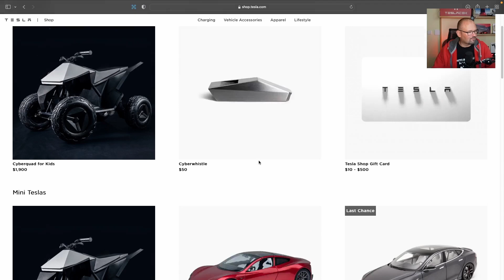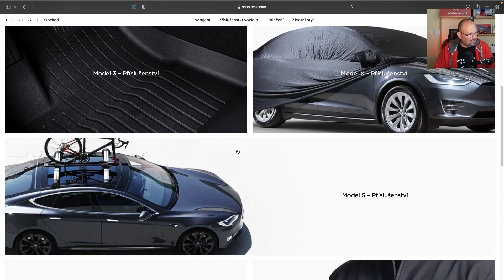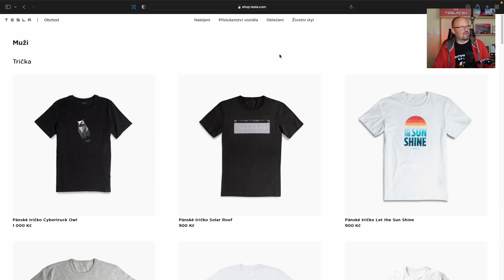TESLA CYBERQUAD 4 KIDS A ČESKÝ E-SHOP | BACINA.TV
Bleskovka o nejnovější nabídce společnosti Tesla více na